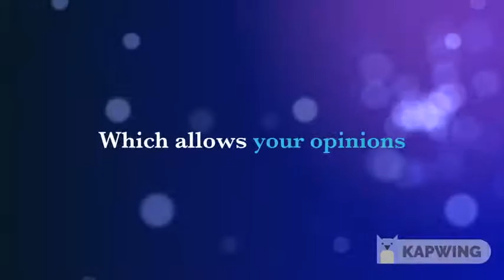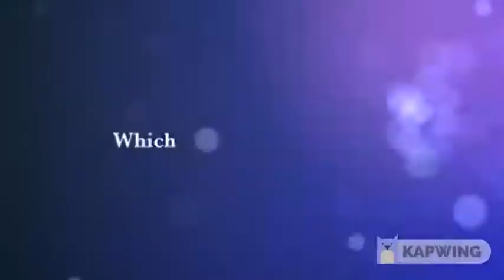Whtz On Your Mind? Show - Commercial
Real people, real issues having a real conversation every Friday!